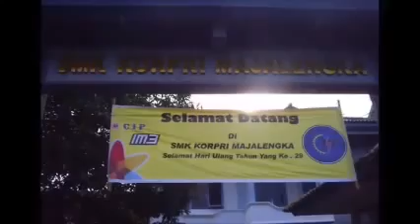Indahnya Alam Majalengka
Penyanyi :Neng Arien Adlia